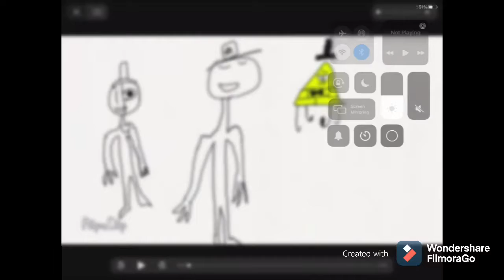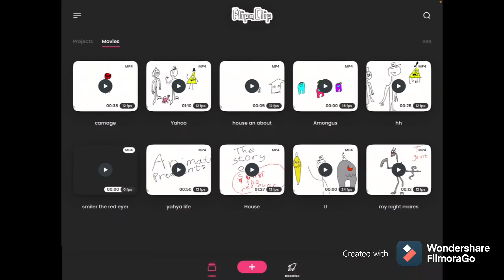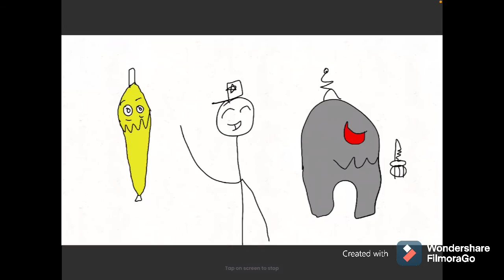what happend to me when i was in a car for years